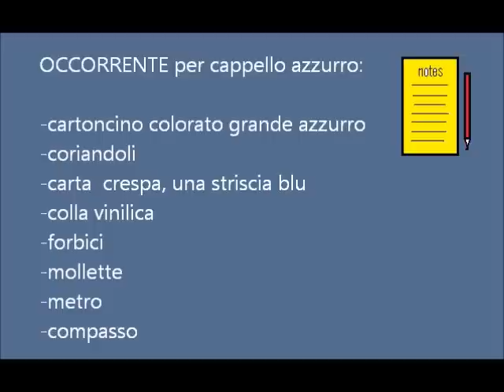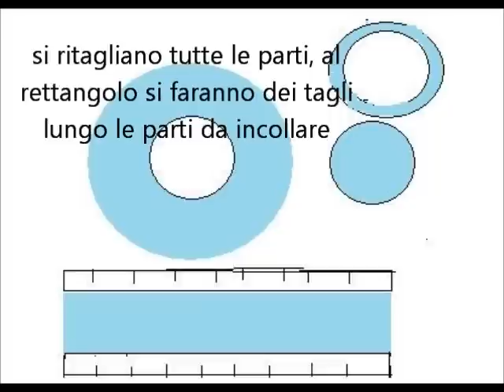tutorial cappello in cartoncino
ecco 2 cappelli in cartoncino davvero carini per carnevale, sono abbastanza semplici da realizzare, l'unico punto davvero critico è la circonferenza della testa, state ben attenti a non farla troppo stretta, altrimenti il vostro lavoro andrà perduto!